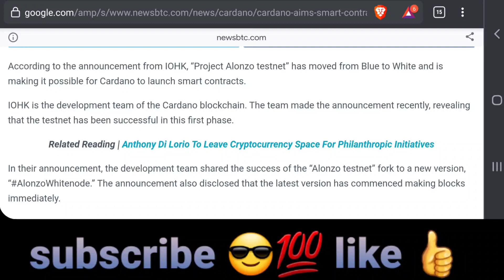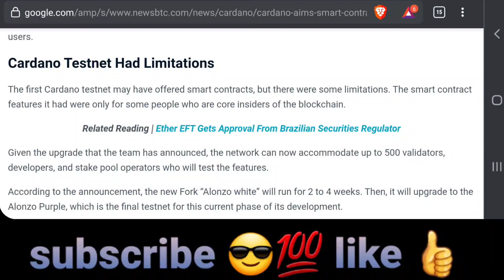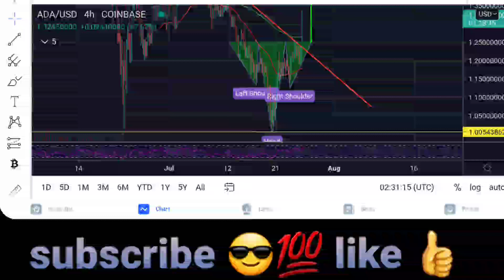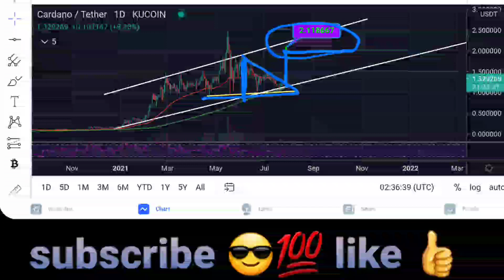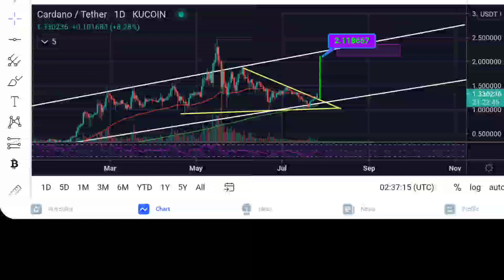CARDANO PRICE PREDICTION! | ADA & SMART CONTRACTS! ADA PRICE TARGETS! BREAKING OUT NOW!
Cardano ADA breaking OUT NOW! NEXT PRICE TARGETS FOR CARDANO! WATCH NOW!

TRADE LIKE A PRO | COPY TRADING | COVESTING

🟢Receive a %50 BONUS for trading on your first deposit!

💯 Example: Deposit 1.0 ETH and receive an additional .5 ETH!
This bonus is non withdrawable however any profits you make from it can be withdrawn!

🤑Also receive a $350 Welcome bonus after depositing $850 or more within the first 24 hours after creating your account through my link!

BITCOIN: 374o2XcaigcHXR6w5MmKnoZwTMYb2tVqtz

ETH: 0xE628b94AA3df5dcf926Db877E1fea8Bd5BaeF760

CARDANO: addr1v8lmgjdwzswe6k8vrex45rpu0mx2d7cxewemwnn666an5gsmjd73k

ALGORAND: N4PVR7SFSNP2WQVEBD4T3VVZWK53CBNRULJ7UYHXLNCGUJOSDIBEXP7OK4

Price prediction for keep network amp bitcoin ethereum price target altcoin price analysis and more crypto live price action trade signals for polygon matic and cardano as well as taking a look at recent crypto crash and if i should buy the dip will bitcoin bounce or dump more

Other search terms may include: cardano price prediction,ada price prediction,cardano ada price prediction,ada cardano price prediction,cardano price prediction 2021,ada price prediction 2021,cardano prediction,cardano coin prediction,ada prediction,ada coin prediction,cardano price,cardano price analysis,cardano top price,ada cardano price,cardano ada price,cardano crypto,ada price analysis,cardano coin,cardano token,cardano news today,cardano best crypto,cardano coin crypto